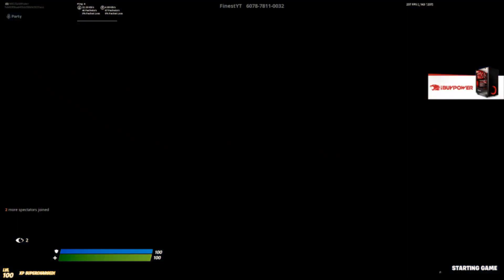Hardfind Settings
This are the newest Hardfind Controller settings updated on 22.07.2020 Season 3. He is one of the best controller players in Fortnite.

Donations are never requred, but they are aways appreciated and they can motivate me to upload more settings.

Additional tags:
hardfind season 3 settings
hardfind fortnite settings
hardfind new sensitivity settings binds
hardfind new settings
hardfind sensitivity
hardfind fortnite settings
fortnite hardfind settings
fortnite hardfind sensitivity
hardfind new sensitivity
hardfind updated settings
hardfind updated sensitivity
hardfind controller settings
hardfind fortnite sens
hardfind sens
fortnite hardfind
hardfind
fortnite